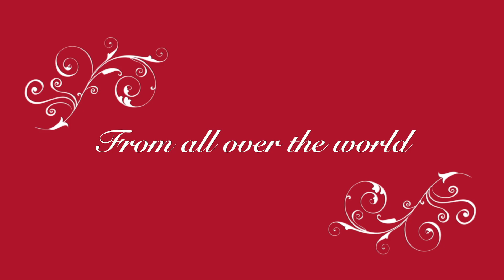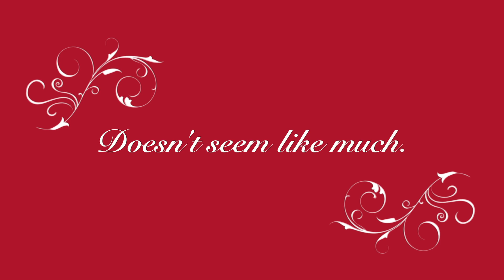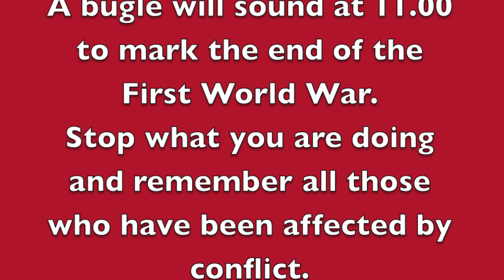Tallis Remembers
A short clip to introduce the two minute silence.